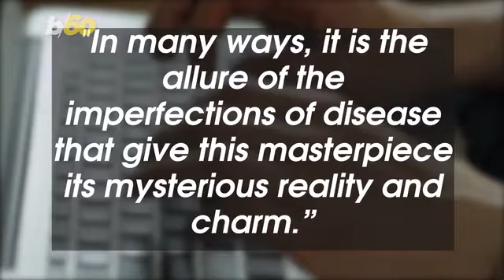Was Mona Lisa's famous smile the result of this illness